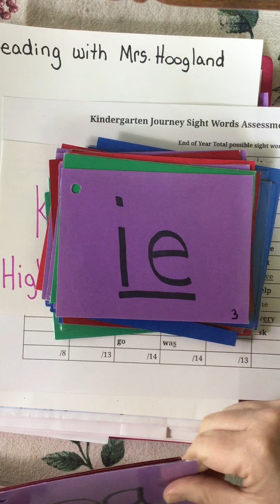Kindergarten sound review and high frequency word practice